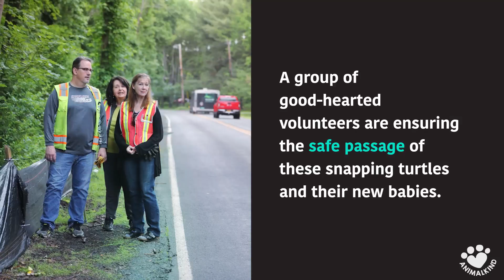Crossing guards alert cars to turtles on the move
The journey across this road is literally life or death for momma snapping turtles and their tiny turtle babies.